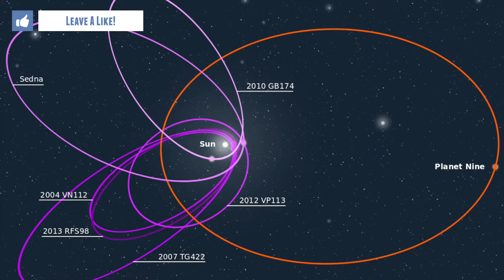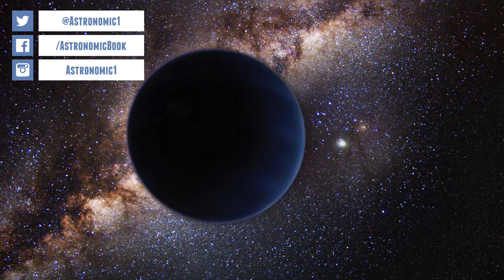Planet 9 Discovered?! | Astronomic